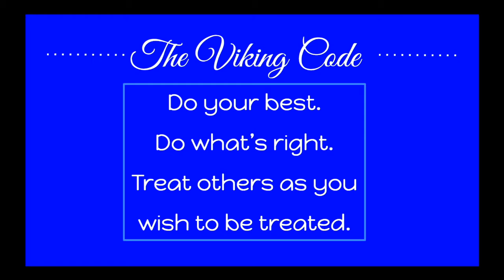8-31-2020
Created by the Saint Albert the Great at Assumption Academy Viking AM Broadcast Team.